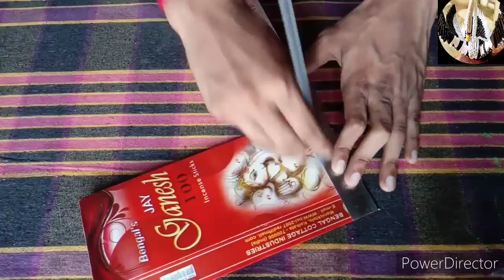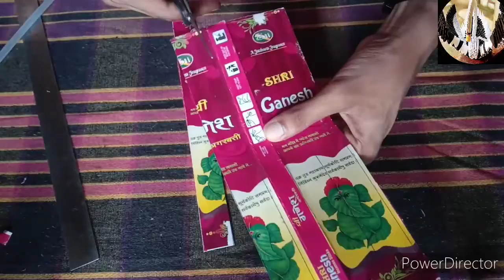How to make paper basket || easy craft ideas || best of waste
How to make paper pen stand
How to make flower vase
Best of waste materials